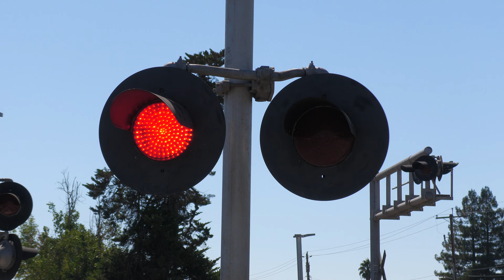NVRR 5076 Napa Wine Train With Alco RS11 North - Trower Ave. Railroad Crossing (Napa, CA)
[Filmed August 27, 2022] 11:39am
After the train was boarded at the station, it proceeded north where I setup at this side angle of this crossing to get a video from this side while the train was northbound for this angle. This crossing owned by Napa Valley Railroad is an mixed install with the close turn lane signal being an SPRR 1980s signal type install with changes to its bell, lights, and gate lights. The shoulder gated masts are an NVRR Late 2000s signal type install with changes to the closest shoulder signal behind the close one having changes to its bell and both that one and the cantilevers gated mast changes to its gates and gate lights. The cantilever is an SPRR 1970s signal type install with changes to its bell, lights, light heads, and brackets.

Napa Valley Railroad Lunch Wine Train northbound with an Alco RS11 locomotive passes through the Trower Avenue Railroad Crossing on the NVRR Napa Subdivision in Napa, California.

Napa Valley Railroad
NVRR 5076 EMD GP38-2 - High Hood
NVRR 62 Alco RS11

Crossing Info
City/State: Napa, California
Location: Trower Avenue & Highway 29
Horn Setting: Horn Zone
Crossing Owner and Maintainer: Napa Valley Railroad
Bell Sequence: Ring till gates start rising
Track Activation Sensors: Timed Off Movement And Speed Detection
Train Line: NVRR Napa Sub

Extra Turn Signal Close
Bell: General Signals Type 2 Electronic Bell
Lights: One pair of 12 inch WCH 2nd Generation LEDs
Light Heads: One pair of 12x24 inch WCH Lights
Brackets: WRRS
Junction Box: WRRS
Gate Lights: Unknown Gate LEDs
Counterweight Arms: WRRS
Mechanism: WCH
Base: WCH
Install Type: SP 1980s
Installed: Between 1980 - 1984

Shoulder Signal
Lights: Four pairs of 12 inch WCH 2nd Generation LEDs
Light Heads: WCH
Brackets: Safetran
Junction Boxes: Safetran
Counterweight Arm: Safetran
Mechanism: Safetran
Base: Safetran
Install Type: NVRR Late 2000s
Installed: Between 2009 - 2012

Far Shoulder Signal
Cantilever: Harmon (1970s Style)
Lights: Mast - Two pairs of 12x24 inch WCH Incandescent Lights, Overhead - Two pairs of 12 inch WCH 1st Generation LEDs
Light Heads: Four pairs of 12x24 inch WCH Lights
Brackets: Mast - Harmon, Overhead - Safetran
Junction Box: Mast - Harmon, Overhead - Safetran
Install Type: SP 1970s
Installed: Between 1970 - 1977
- Gated Mast
Counterweight Arm: Safetran
Mechanism: Safetran
Base: Progress Rail/Lincoln Industries

Crossing also has four no right turn signals.

Camera
Panasonic HC-X2000